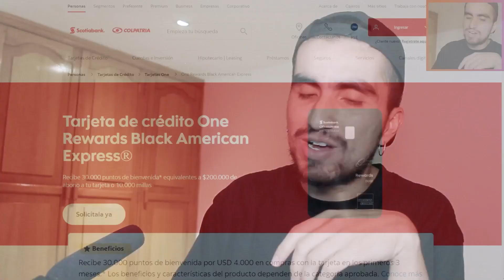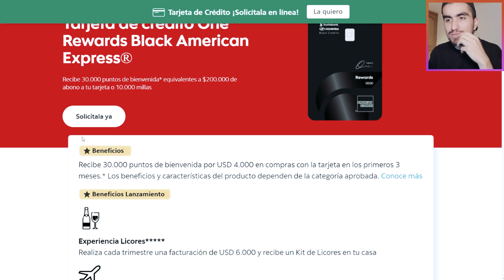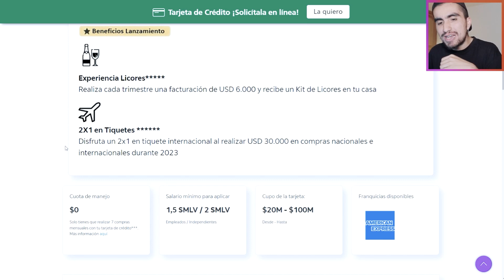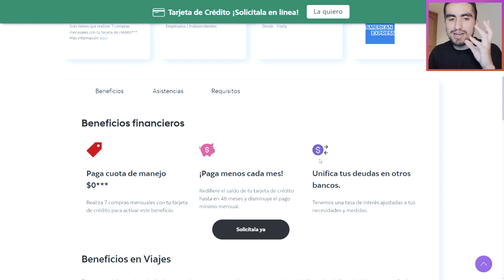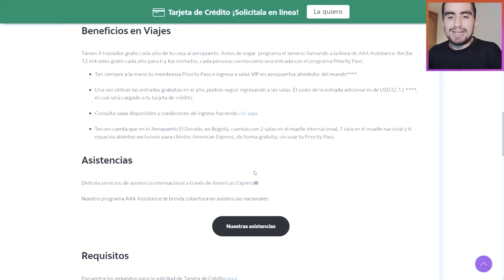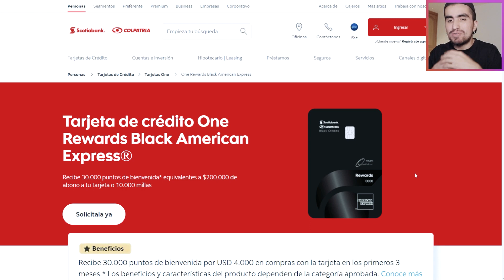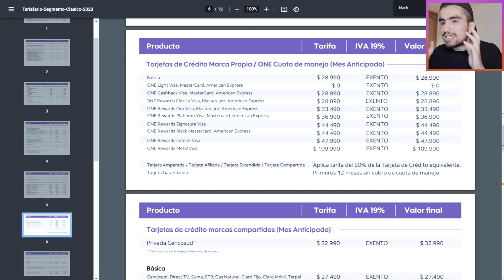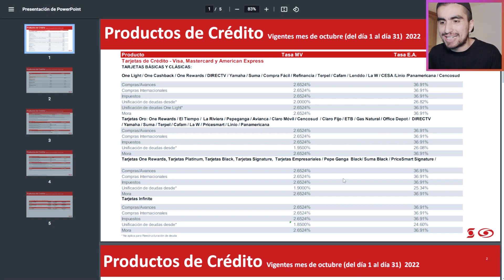AMERICAN EXPRESS NEGRA EN COLOMBIA! Tarjeta de Crédito One REWARDS BLACK de Scotiabank Colaptria